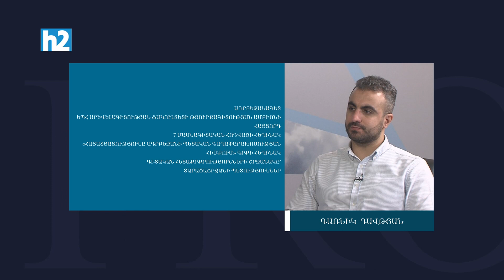Իշխանության համար օդի մեջ կրակել, նշանակում է, կրակել սեփական ոտքին.- Գառնիկ Դավթյան